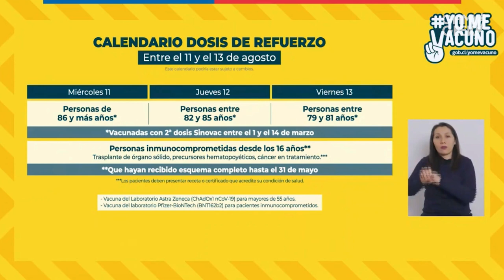Calendario inicial tercera dosis vacuna COVID-19 en Chile (primera etapa)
Este 11 de agosto de 2021, Chile comienza el proceso de la tercera dosis (dosis de refuerzo) para los inoculados con la vacuna CoronaVac del laboratorio Sinovac. En esta nueva etapa se deberá considerar no sólo la edad de quien quiera esta dosis de refuerzo, sino también la fecha en la que se aplicó la segunda dosis.